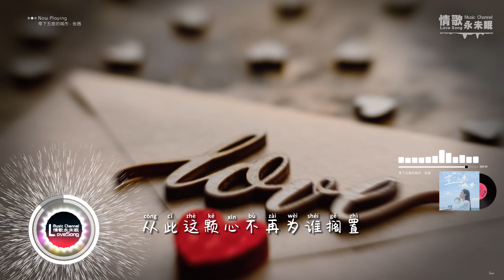张茜 - 零下五度的城市♫『我站在零下五度的城市 恍如隔世 ，看着我们再也拼不回的故事。』『动态歌词 | 高音质 | pinyin Lyrics』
零下五度的城市 - 张茜
词：王健美
曲：沐毅
编曲：周鹏霄
制作人：周鹏霄
吉他：潘春宇
吉他录音监制：郭朝阳
Voc制作人：周鹏霄/周明
混音/母带工程师：周明
我承认我的倔强还在坚持
为你跳动的心发了疯迷失
你寥寥几句话带过的往事
是我一生无法越过的偏执
我好想能够懂得逃避掩饰
可我疼痛的泪要把我吞噬
你说到此为止我画面静止
整个世界盗取我的真实
我站在零下五度的城市 恍如隔世
看着我们再也拼不回的故事
我只想梦一次哪怕谎言维持
而你彻底把我拉回了现实
我的想念再没有能去的地址
我真的爱过你就当最后一次
从此这颗心不再为谁搁置